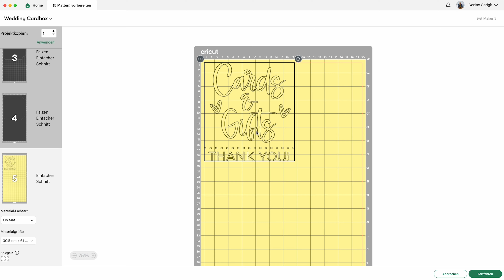Kartenbox für eine Hochzeit aus Karton selbst gestalten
Gestalte mit deiner intelligenten Schneidemaschine von Cricut eine Kartenbox für deine Hochzeit.
In diesem Video zeigen wir dir Schritt für Schritt, wie es geht.

Im Video nutzen wir den Cricut Maker 3, du kannst aber auch den Cricut Explore 3 nutzen.
Kleinere Boxen kannst du mit dem Cricut Joy Xtra und dem Joy schneiden. Beachte bitte, dass diese Boxen händisch gefalzt werden müssen und zu klein für Briefumschläge sind. Du kannst sie aber sicher für einen anderen Hochzeitsdekozweck oder auch als Gastgeschenkboxen nutzen.

Das Design findest du direkt zum Nachmachen in Cricut Design Space

Viel Spaß beim Selbermachen! ⁠